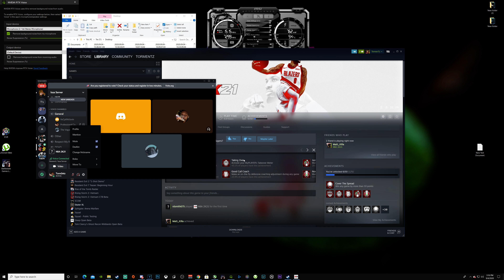NBA 2k21 PC MAX SETTINGS 4k Gameplay - NEXT GEN GRAPHICS? RTX 2080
If you liked the video, please do so! It really does help me out! Thanks.

Wanna help my channel out? Donate to my Paypal to help with buying of Games and Other items to help increase the quality of my content. ANY donations will be appreciated and I thank you in advance.